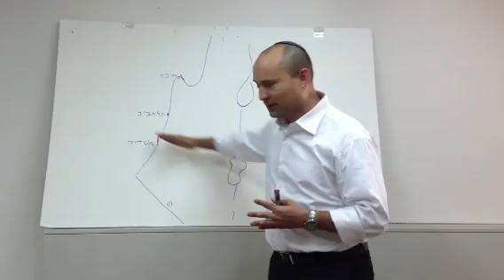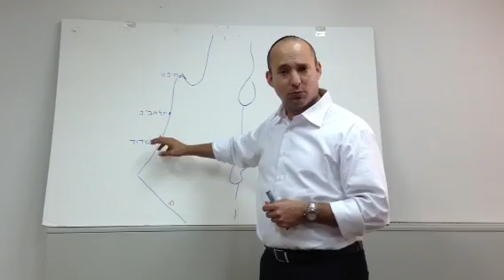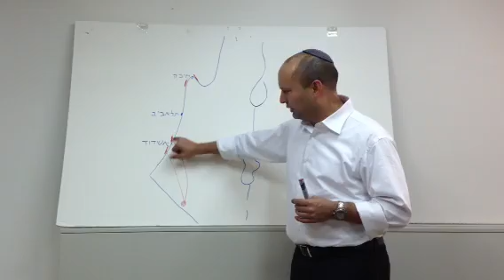מהי מהפיכת הנמלים? מדוע תחרות חשובה מהפרטה?